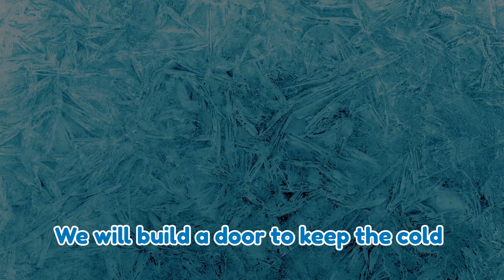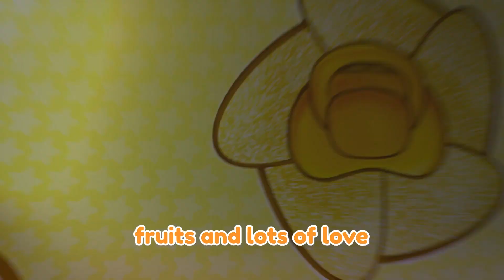FROZEN by Cry Babies Magic Party | Cry Babies Nursery Rhymes & Kids Songs